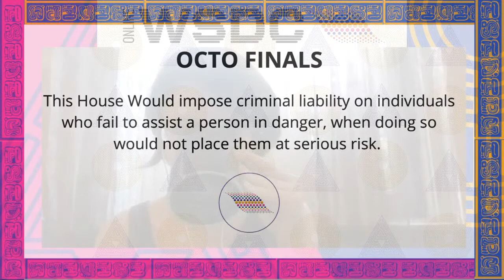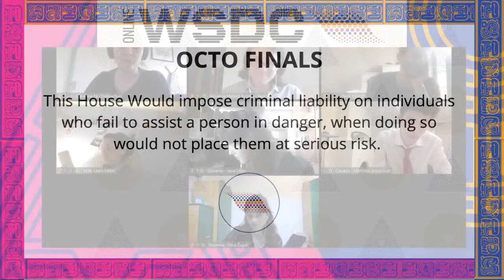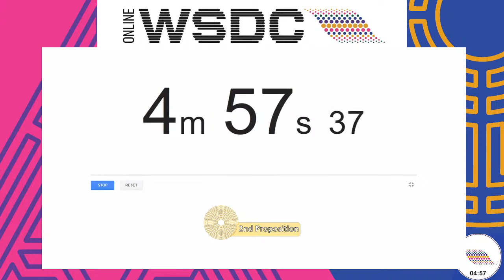Online WSDC - Octofinals - Slovenia (Prop) vs Canada (Opp)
Octofinals for the World Schools Debating Championship.

The motion for this round is: This House Would Impose criminal liability on individuals who fail to assist a person in danger, when doing so would not place them at serious risk.